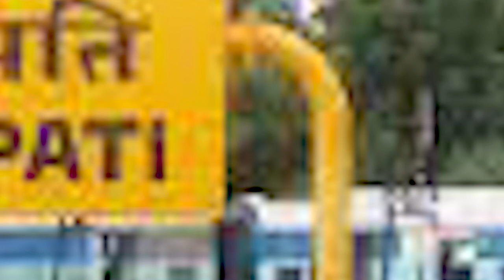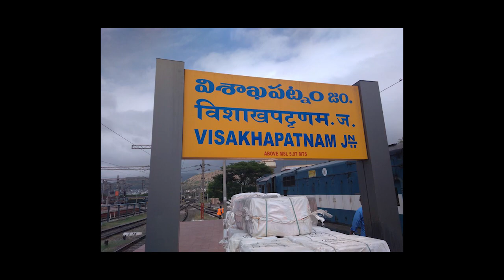ఆంధ్ర ప్రదేశ్ లో మళ్ళీ ఎన్నికలు? | Tirupati By Elections Latest News | Trending Telugu